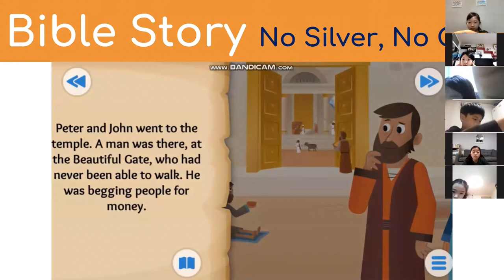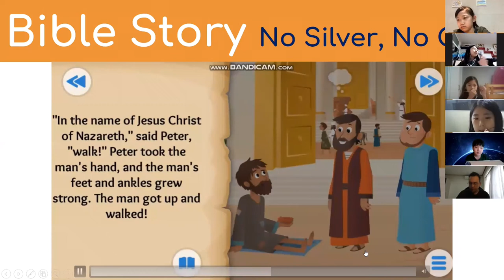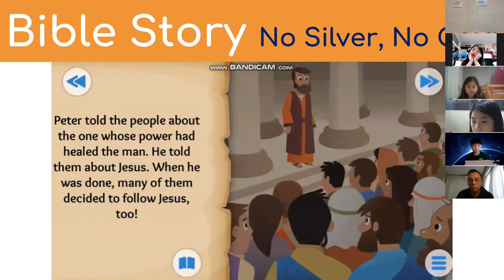[2021 PCL EM Children Winter ZOOM VBS] Bible Adventures Day 2 (Group 2)